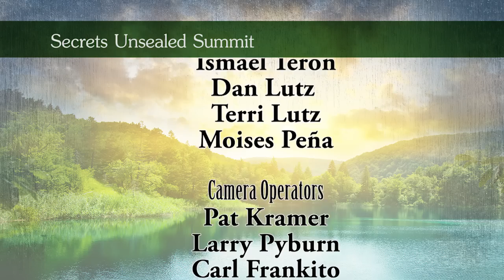3. In The Beginning: Returning To God's Plan - Pastor Stephen Bohr - Summit 2014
What are the distinctive roles of men and women in the home and in the church? Are their roles equal and interchangeable? What was God's plan for men and women from the very beginning? In his presentations Pastor Bohr develops, from the first two chapters of Genesis and the rest of the Scriptures, God's plan for loving male headship in the home and in the church.

Randy Skeete presents a powerful call to holiness, and his presentations center on God’s primary and eternal title of Creator and Sustainer.  He elaborates on the awe-inspiring power required to complete these acts, giving purpose to all that His Word accomplishes.  With the observation that our God will not always maintain the office of Savior, His unfathomable love as Savior has proven to be His most costly role and is a commanding appeal to our personal holiness. Pastor Skeete’s build a solid foundation of how we can bring glory to the name of the Almighty One and maintain a saving relationship with Him to Whom we owe everything.